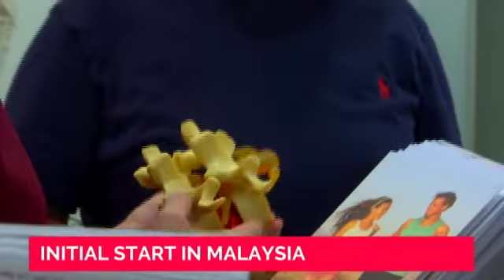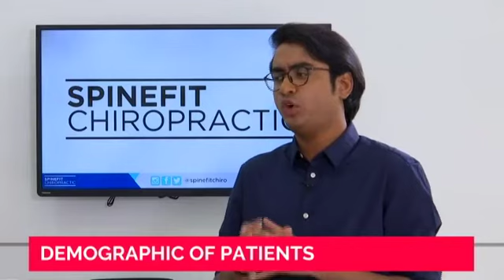Health Matters with Dishen Kumar (EP9): Time to Crack Some Backs!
Health Matters takes a look into Chiropractic Medicine in Malaysia. We put ourselves in the treatment table and discuss the current status of alternative medicine in the country.